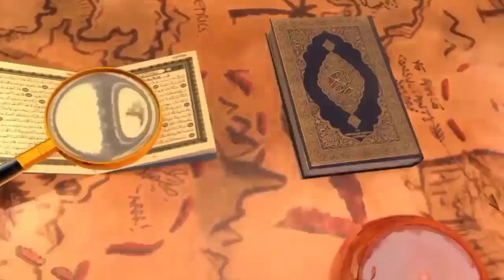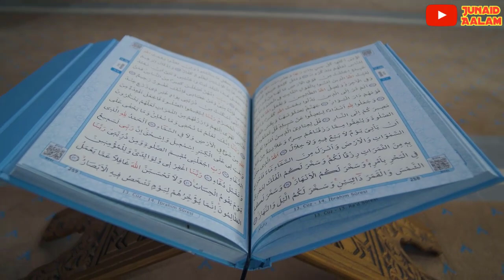Hazrat Ibrahim Ki Qurbani Ka Waqia || मुसलमान कुर्बानी क्यों करते हैं?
Pyare dosto ajki is video me hum apko btayege hazrat Ibrahim aur hazrat Ismail alaihis salam ki qurbani ka waqia yani aaj apko batyege ki musalman qurbani kyon kyon hain eid ul adha kis liye manaya jata hai mukammal tafseelat se apko aagah kiya jayega so hamari ajki is video ko aakhir tak zarur dekhe aur ho sake to apne dosto me bhi is video ko zarur share kre to chaliye video dekhte hain